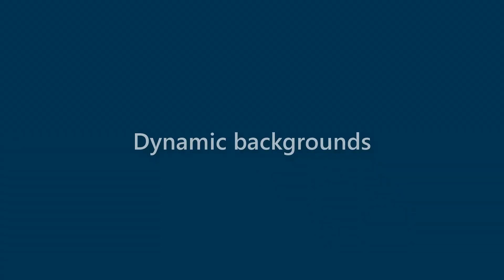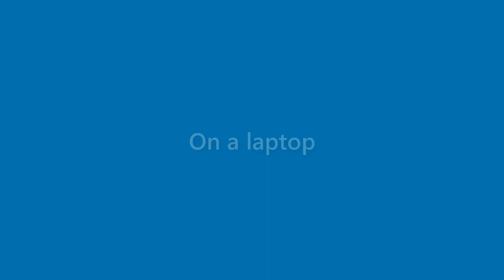Tessa Mckenzie - appearance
Name Look - Tessa Mckenzie - appearance. In this video we present "Tessa Mckenzie" name look and feel in various scenarios.
This video will cover:
How does "Tessa Mckenzie" look as a personal letterhead?
How does "Tessa Mckenzie" look on a business card?
How does "Tessa Mckenzie" look on a computer/laptop screen?
How does "Tessa Mckenzie" look with different background colors?
How does "Tessa Mckenzie" look with various fonts?